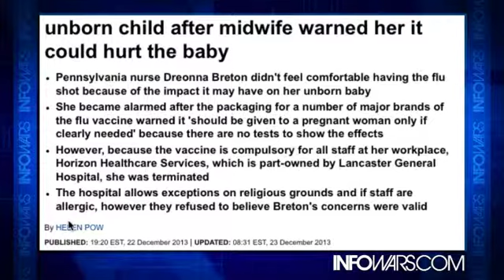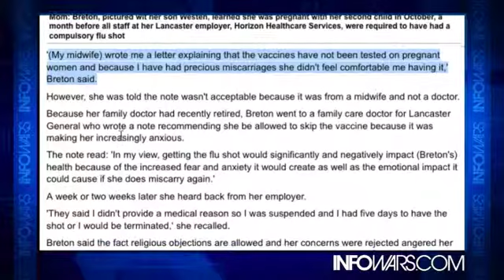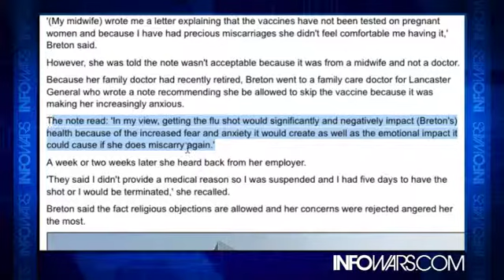Forced flu Vaccines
Do we have a right to decide what we put in our bodies?